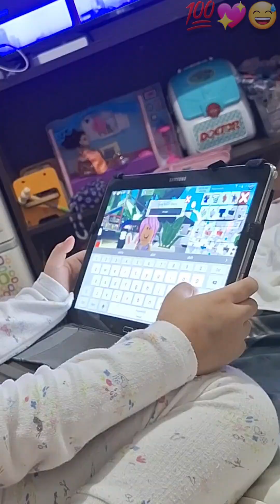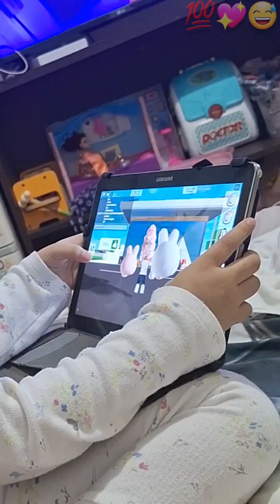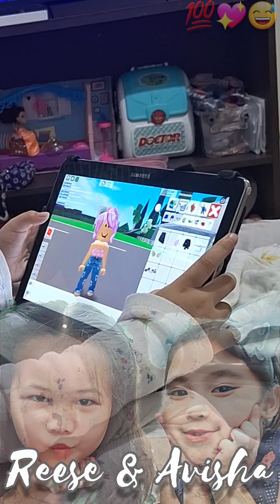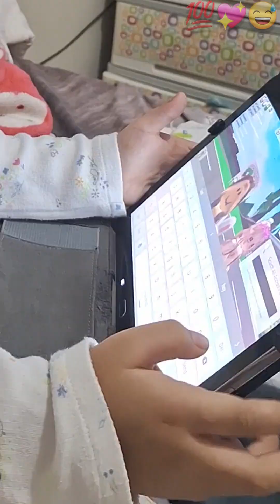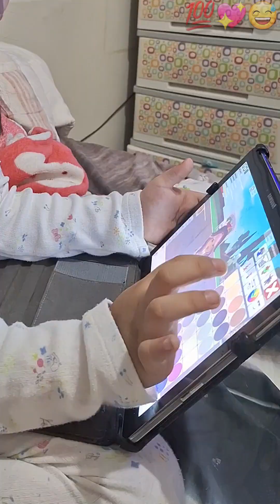The Bestie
Avisha & Reese was playing Roblox